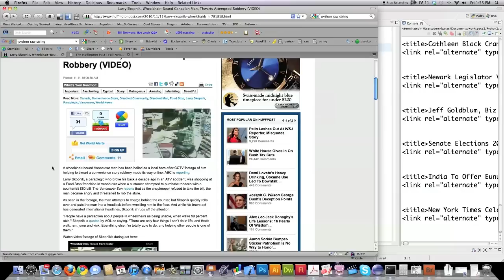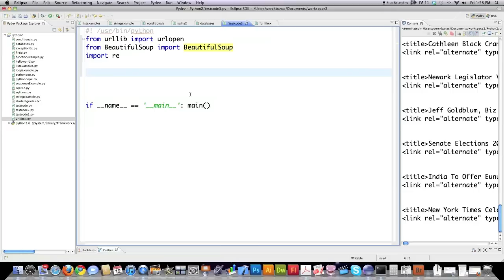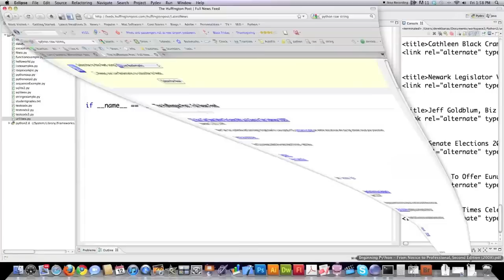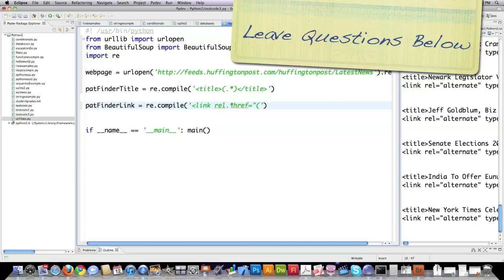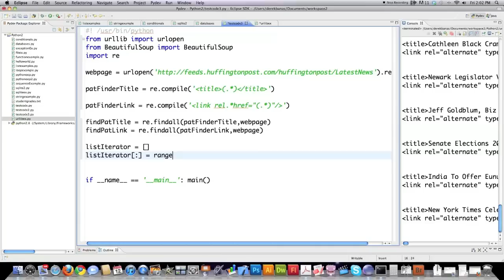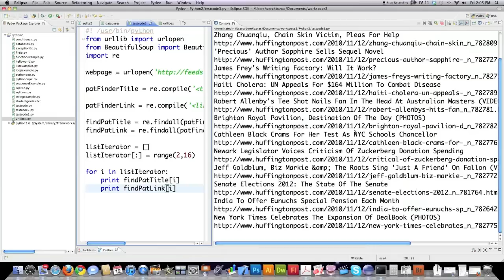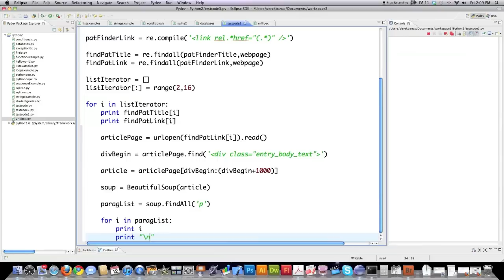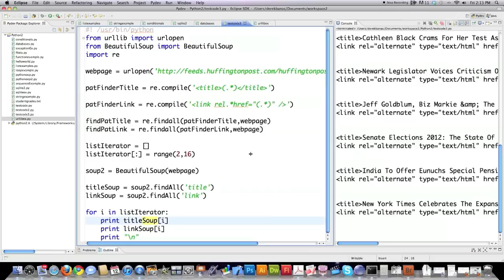Python 2.7 Tutorial Pt 13 Website Scraping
Here I show you how to scrap websites for information. I also introduce the urllib and Beautiful Soup Modules.